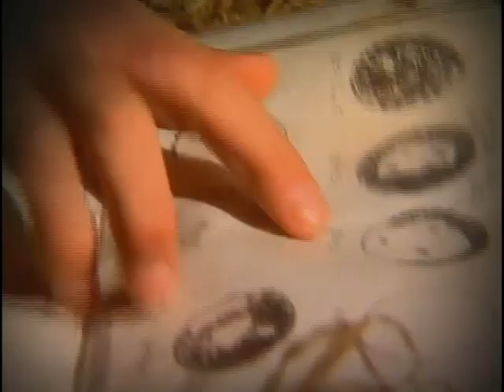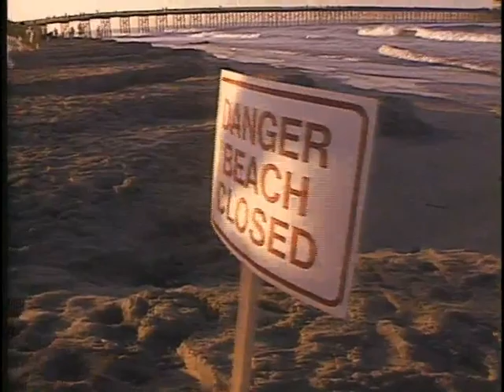Restoring Balance: Removing the Black Rat from Anacapa Island (Part 1)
Restoring Balance:  Removing the Black Rat from Anacapa Island

Produced, written and directed by Kevin White.  Narrated by John Cleese.  Winner of Telly and Aurora Awards.

Produced by Full Frame Productions in association with the American Trader Trustee Council comprised of the US Fish and Wildlife Service, NOAA, and the California Dept. of Fish & Game, in cooperation with the National Park Service, Channel Islands National Park, Island Conservation and Ecology Group, Humboldt State University Foundation, and California Institute of Environmental Studies.  2003.